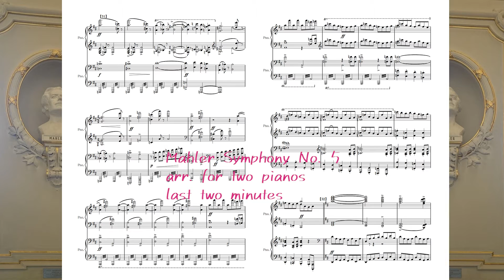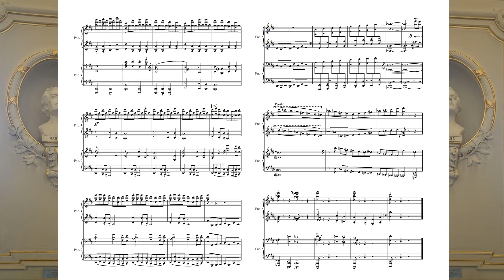マーラー交響曲第5番ピアノ2台版ラスト2分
Mahler Symphony No. 5 arr. for two pianos  (last two minutes)
Michael Nanasakov「マーラー交響曲第5番ピアノ2台版」のラスト2分です。練習番号31から最後まで、盛り上がって終わるのは良いですよね。

1. Symphony No. 5 in C-Sharp Minor: I. Trauermarsch. In gemessenem Schritt. Streng. Wie ein Kondukt
2. Symphony No. 5 in C-Sharp Minor: II. Sturmisch bewegt, mit grobter Vehemenz
3. Symphony No. 5 in C-Sharp Minor: III. Scherzo. Kraftig, Nicht zu schnell
4. Symphony No. 5 in C-Sharp Minor: IV. Adagietto. Sehr Langsam
5. Symphony No. 5 in C-Sharp Minor: V. Rondo - Finale. Allegro - Allegro Giocoso. Frisch